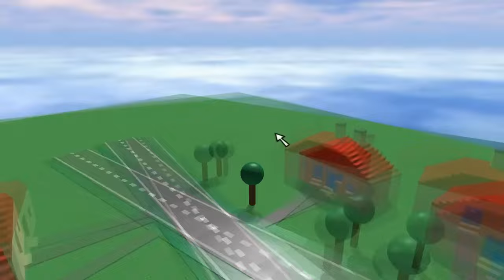Make your own game but in 4K 60FPS!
Is old Roblox nostalgic to you, but the videos are too bad in quality? No problem! I remastered this building tutorial from 2009, from 720p to 4K 60FPS!